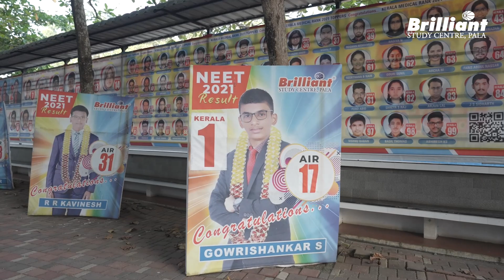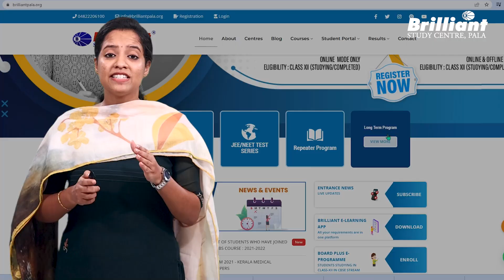LONG TERM 2024 | Two Year Programme | Join Now | Brilliant Study Centre Pala